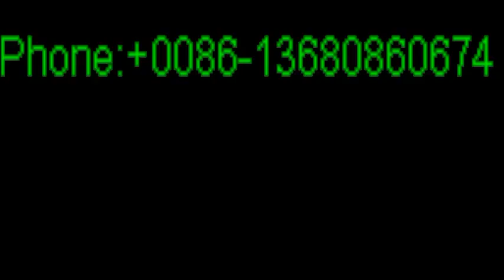Leather Footwear Manufacturers, Leather Footwear Manufacturer from China